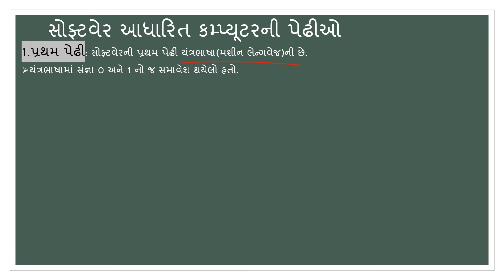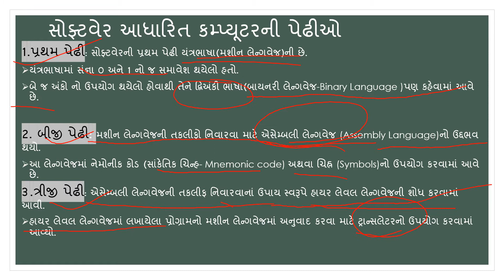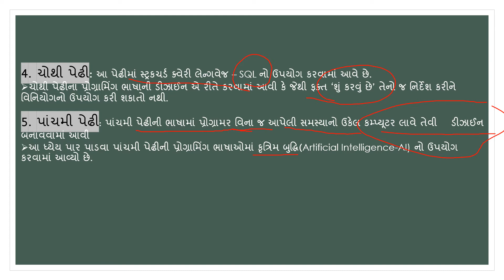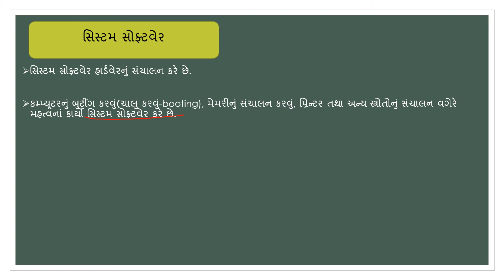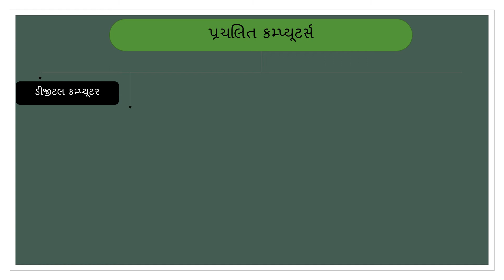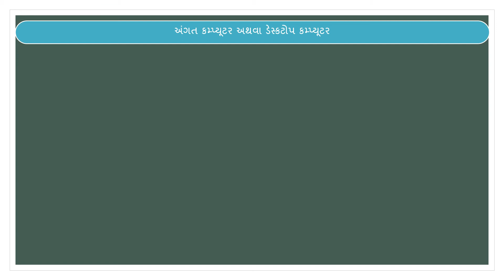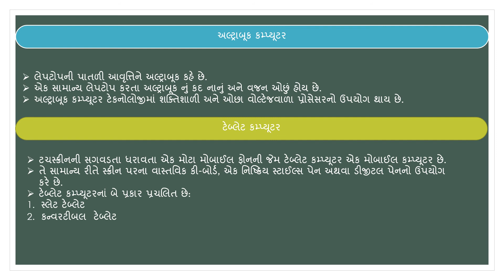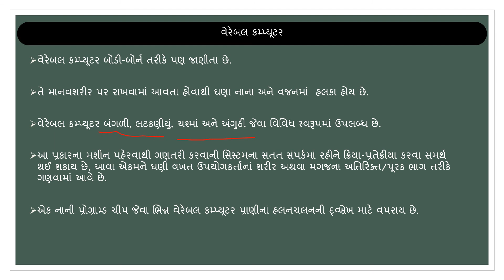SKV||NKT||ધોરણ 9||કમ્પ્યૂટર||પાઠ 2||ભાગ 2